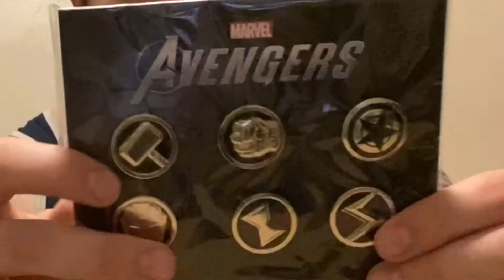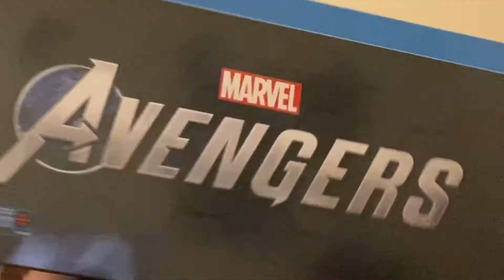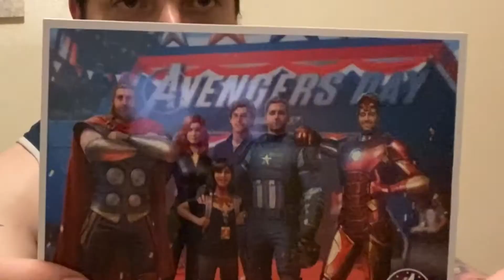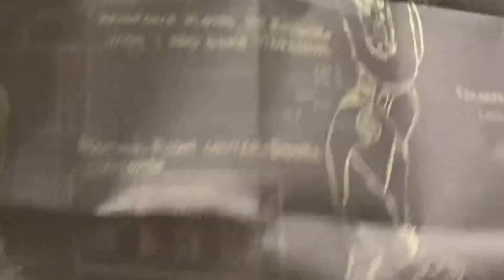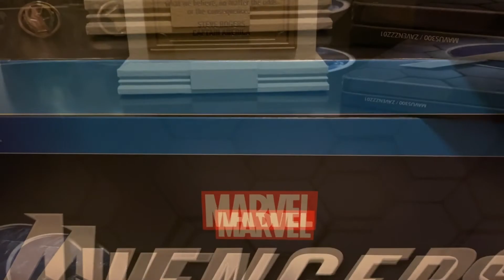Marvel’s Avengers- EARTHS MIGHTIEST EDITION!! Unboxing- Discussion & Contents in Box-(PS4 FULL GAME)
we unbox the collectors edition of the Sept 4. Release gaming and best top notch edition of Marvel’s Avengers Game!